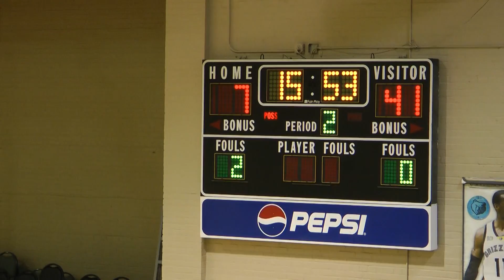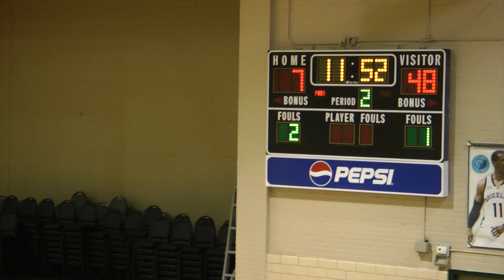2nd Half - vs Lady Mumba's Bell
Turnovers